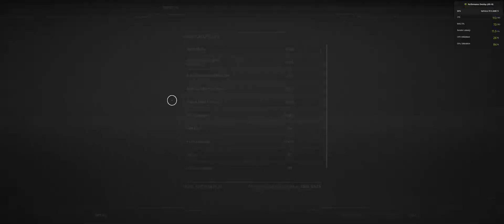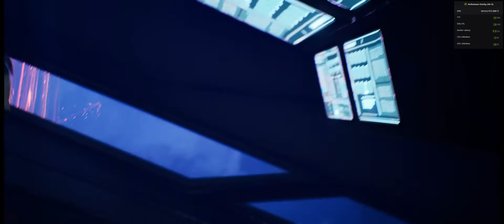Outriders Prologue - Walk Through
this is going to be the next game i cover in my video it releases on april 1st. ill proll make some vids with the demo tho